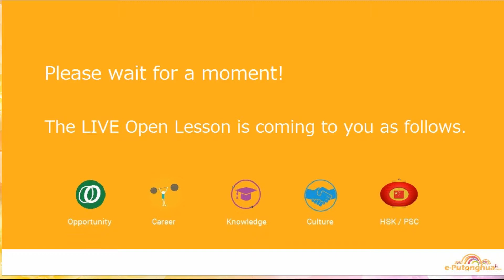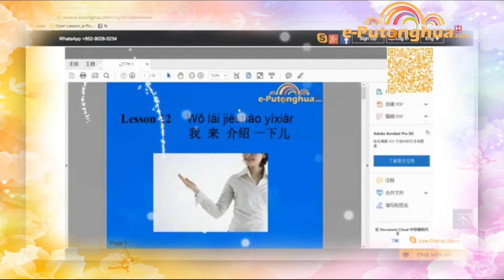每日普通話 Daily Mandarin Chinese - How to say "Know" in Chinese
Watch FREE Chinese Lesson
How to say "Know" in Chinese
Know - 认识 (Rènshì)